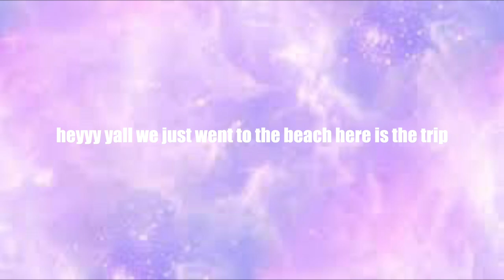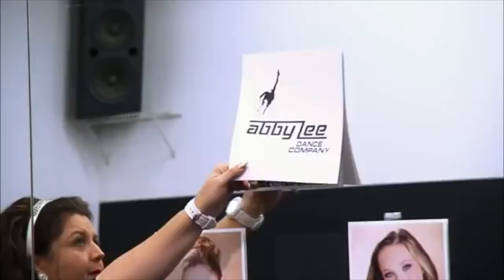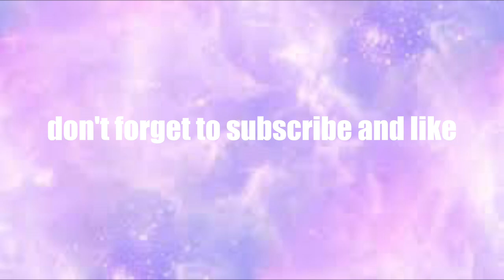Best Family Beaches in North Carolina 🏖️ | Tone Hair Salon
Best Family Beaches in North Carolina 🏖️

📣 𝗧𝗢𝗡𝗘 𝗛𝗔𝗜𝗥 𝗦𝗔𝗟𝗢𝗡 has the best beauty hacks for girls and best beauty hacks for women. Watch these FREE hair tips and trick videos to style, cut, dye, and upkeep your hair.

📍 Tone Hair Salon is located in Raleigh, North Carolina.